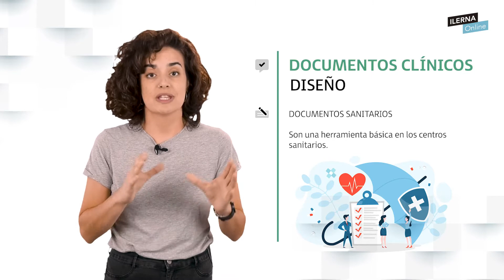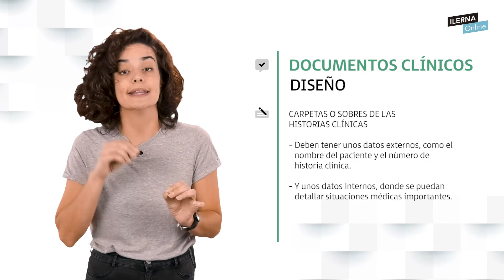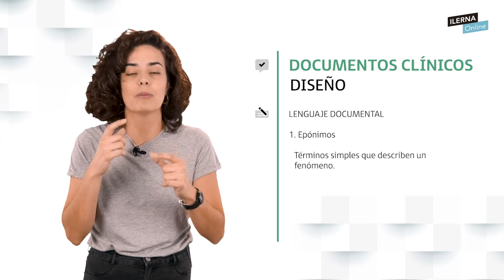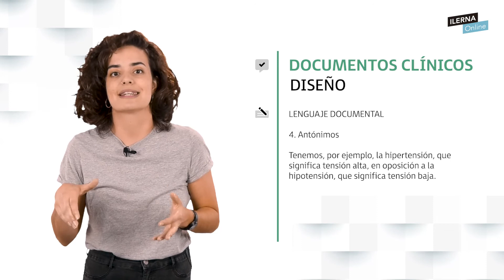¿Cómo es el diseño de documentos clínicos?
En este vídeo hablaremos del diseño de documentos clínicos.